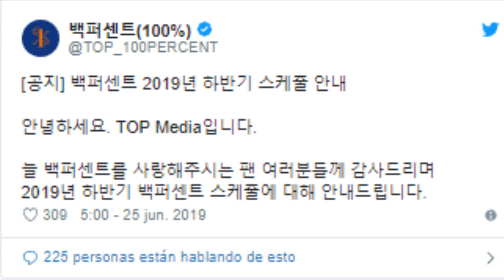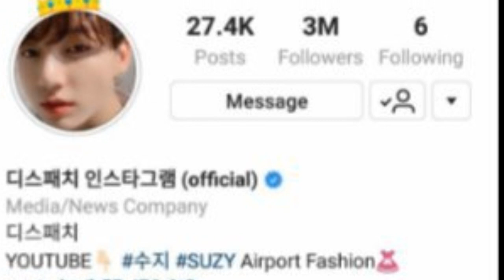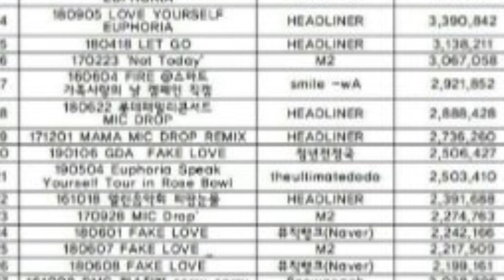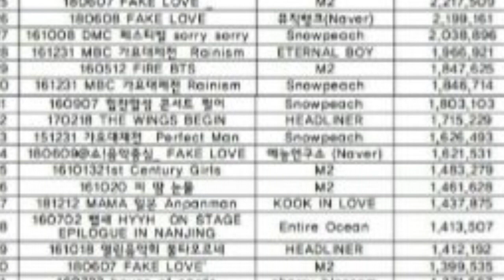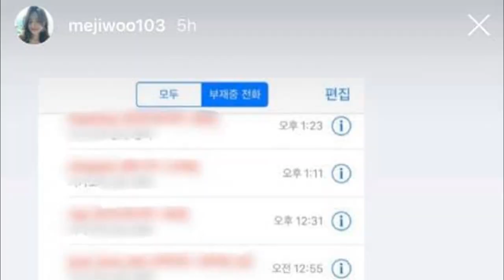¿DISPATCH PUBLICARA ALGO DE JUNGKOOK? | SI ERES FAN DE J-HOPE NO TE GUSTARA ESTA NOTICIA